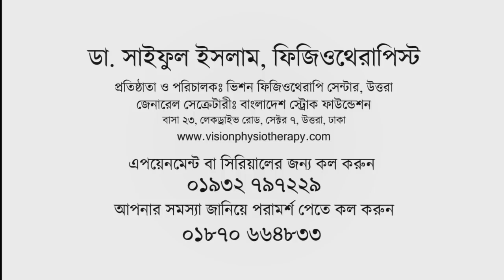হাটু ব্যথার স্থায়ী সমাধান | হাঁটুর ব্যায়াম | হাঁটুর ব্যথা কমানোর উপায় | হাঁটুর জয়েন্টে ব্যথা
হাটু  | হাঁটুর ব্যথা থেকে মুক্তির উপায় / হাঁটুর লিগামেন্ট ইনজুরি  /  হাঁটুতে আঘাত | হাঁটুর ব্যাথায় করনীয়  / হাঁটুর ব্যথা দূর করার উপায় / knee pain exercises /  হাঁটুর লিগামেন্ট ইনজুরি হলে করনীয় কি /